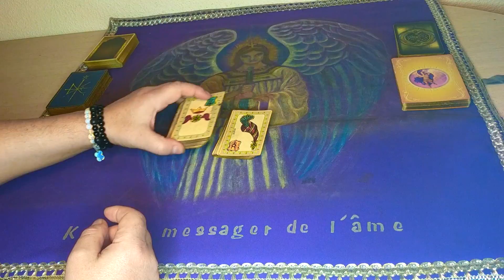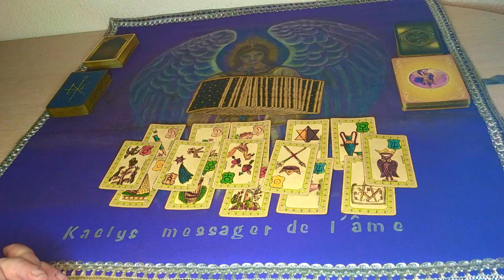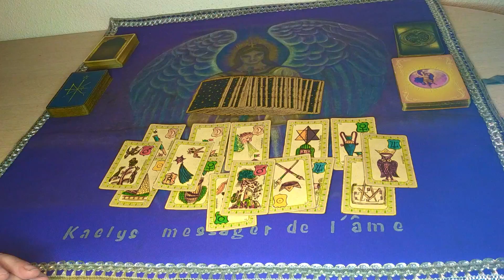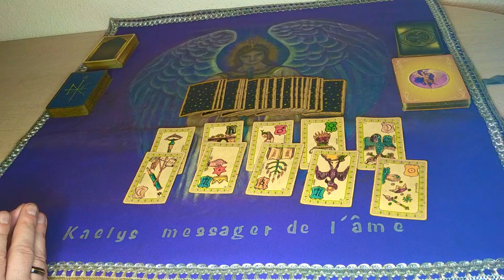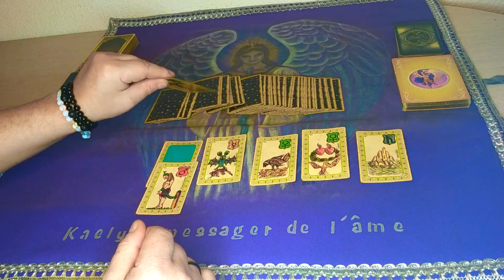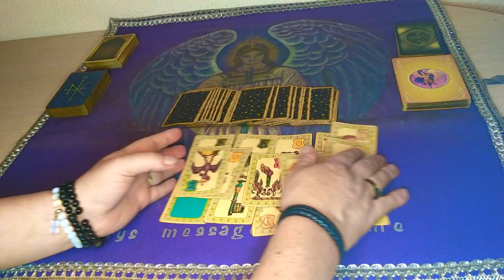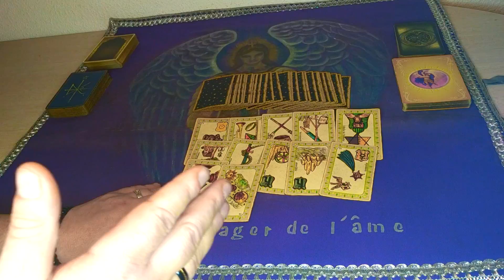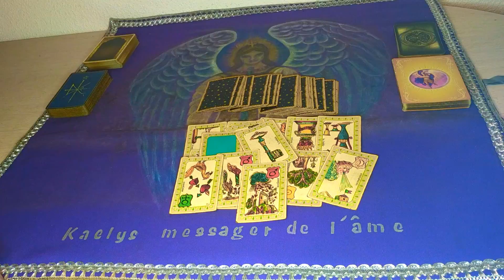PRÉDICTIONS : ECOLOGIE, VOLCANS & CLIMATS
Coucou,

Aujourd'hui je m'intéresse à l'environnement, je fais quelques prédictions concernant l'évolution du climat et si il va y avoir des éruptions majeures sur 2019 et 2020.

Pour me suivre :

- FACEBOOK : Kaelys messager de l'âme

Bisou, A bientôt !